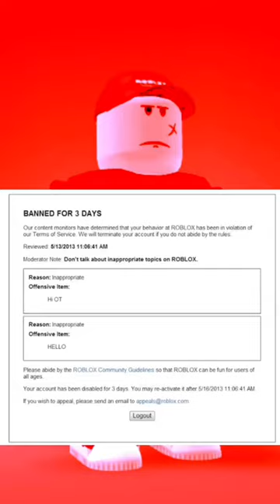Roblox Moderation Be Like